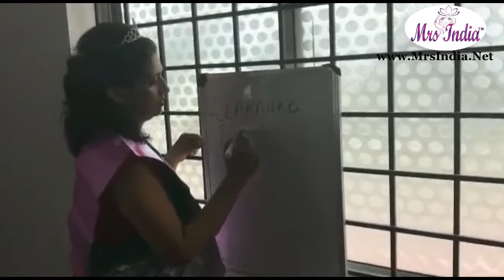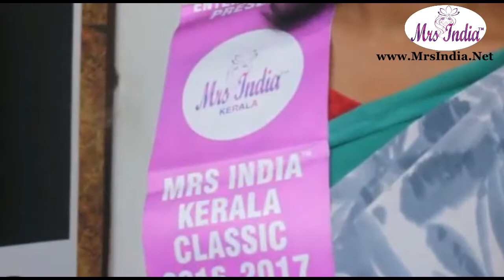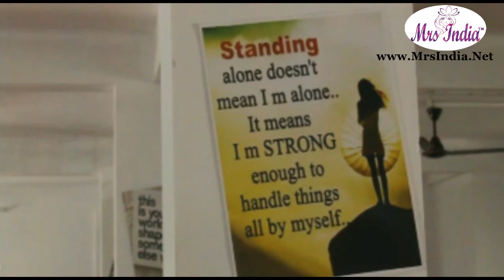Mrs India 2017 Finalist Seena Zachariah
Mrs India 2017 Finalist Seena Zachariah from Kerala,Cochin Seena Zachariah is runner up of Mrs India Kerala 2017

37 Contestants participated in the Pageant organised in two categories- Mrs India North-2017 for contestants below 40 and Classic Mrs India North-2017 for contestants above 40 years.
37 contestants competed in Talent Round, Fitness Round and Interviews. They were also put through various training sessions and workshops on etiquettes, SWOT analysis, Skin & Hair care, choreography, Odissi dance and the like besides making their profiles in Photo and Video shoots. Four days of event  with beautiful contestants from different States of North India dazzled Mrs India North with their Beauty, Talent, Glamour and Culture. Beauty in diversity was showcased in many forms representing the contestant’s state and culture.
About Mrs India Contest:
1.Mrs India 2018– Upto 40 Years of Age
2.Mrs India 2018 Classic – Above 40 Years of Age
About Mrs India 2018 Contest:
1.Mrs India 2018– Upto 40 Years of Age
2.Mrs India Classic 2018– Above 40 Years of Age